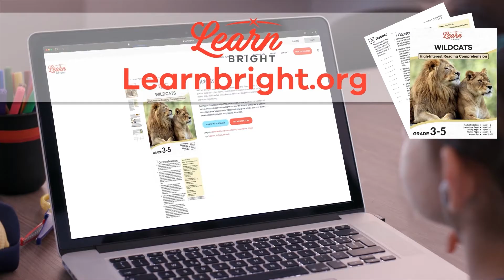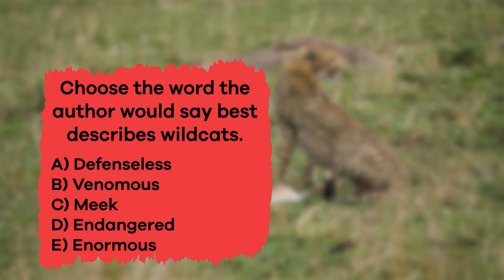Wildcats for Kids | Learn about this interesting group of cats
What's the difference between a wildcat and a wild cat? Well, you could probably say you own a wild cat as a pet because of its crazy personality. But yours would not be considered a wildcat. In this video, you and your kids will learn interesting facts about a group of species that scientists call wildcats, such as tigers, lions, jaguars, cheetahs, and leopards.

Wildcats are carnivorous, so they eat a lot of meat. They have excellent eyesight and hearing to help them find and capture their prey. Their diet includes antelopes, rabbits, giraffes, and even reptiles for some of them. Wildcats that live near human settlements often prey on poultry like ducks and geese.

These majestic animals are part of every culture and can be found on the oldest of cave drawings. They are often the face of companies and sports teams as mascots. Sadly, lots of wildcat species are endangered, and many others are vulnerable or near threatened. Their populations are declining because of habitat loss. Sometimes, habitat loss happens naturally, but in most cases, it's because of the increased use of land by humans for homes, buildings, and roads.

We hope you and your student(s) enjoyed learning about these cool cats! If you want to learn even more, head over to our website and download one of our many lesson plans about animals, full of activities, worksheets, and more!

What you will learn in Wildcats for Kids:
0:00 Introduction
0:22 What are wildcats?
1:38 Wildcats as a group of cat species
2:26 Carnivorous diet of a wildcat
3:21 Other interesting facts
4:36 Why wildcats are important to the environment
5:47 Review of the facts